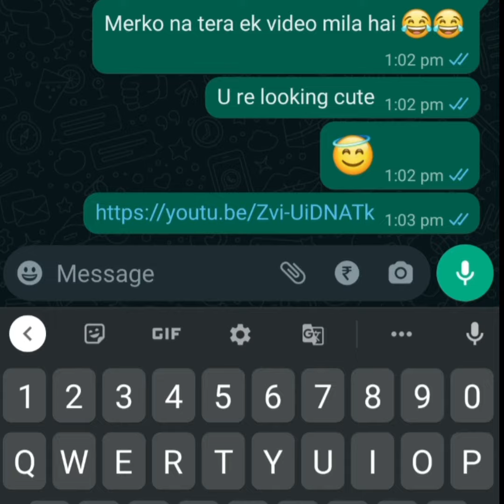कभी ऐसा text किए हो ? 🤐